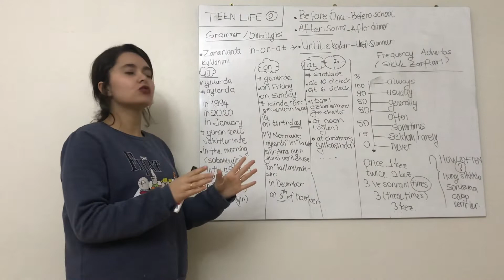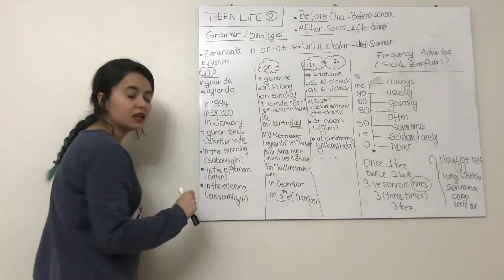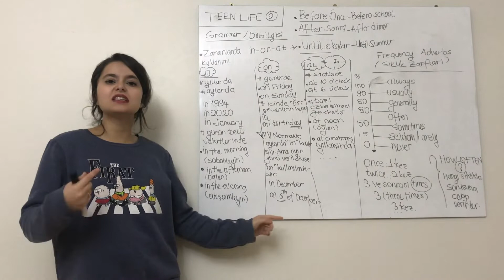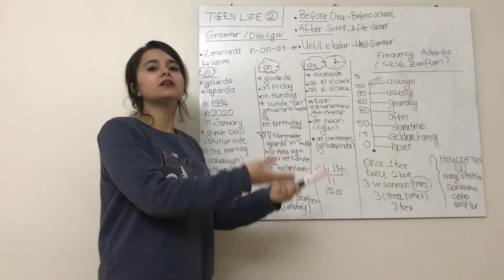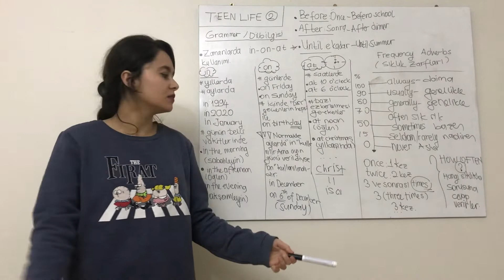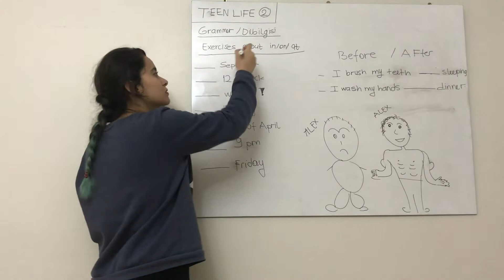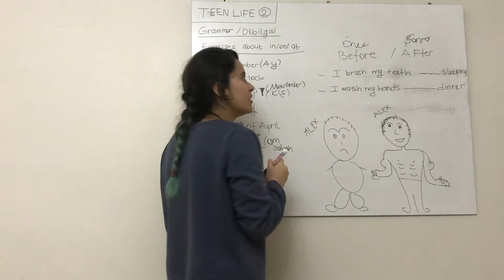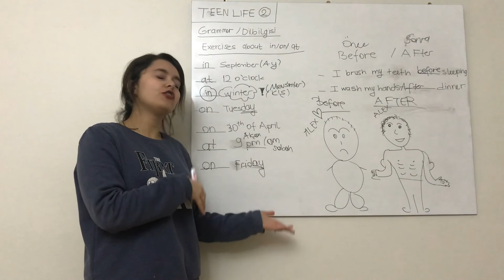4) LGS İngilizce Teen Life Konu Anlatımı 1.Bölüm YourTeacher 2020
Merhaba LGS Ingilizce konu anlatımı serisinin 2. konusu olan Teen Life ünitesinin 1.Bölüm Grammer videosundasın. Kanalımdaki LGS ingilizce listesinde sınavda sorumlu olduğumuz tüm konulara sırasıyla: Unit1: Friendship, Unit2: Teen Life, Unit3: In the Kitchen, Unit4: On the Phone, Unit5:The Internet ulaşabilirsin.

Videoda bahsettiğim çalışma linki bu linklerdeki çıktıları alıp dersleri izlemek daha faydalı olacaktır:

Ayrıca:
Kanalımda LGS Ingilizce A1 A2 B1 B2 C1 C2 çocuk ingilizcesi YDT Ingilizce ve ÖABT ingilizce derslerini bulabilirsin. Umarım derslerimden faydalanabilir, gireceğin sınavda başarılı olur ve istediğin seviyeye en kısa sürede ulaşabilirsin.